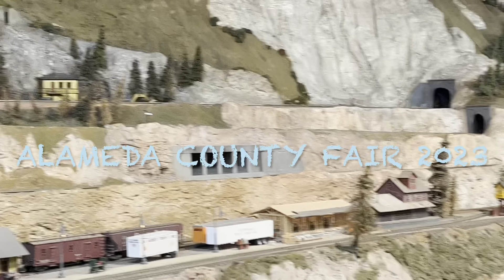Alameda County Fair 2023